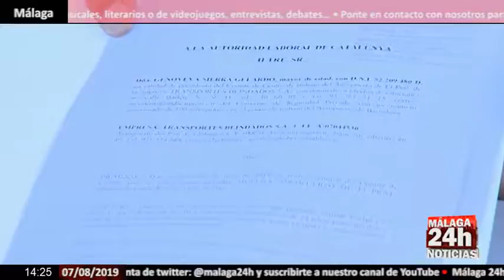Noticia - Huelga desde el viernes del personal de seguridad del aeropuerto del Prat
El personal de seguridad del aeropuerto del Prat, en Barcelona, ha convocado una huelga indefinida a partir del viernes. Los vigilantes del aeropuerto del Prat exigen mejoras económicas y laborales por lo que el comité de empresa Trablisa ha registrado esta huelga ante el Ministerio de Trabajo.

English:

Security personnel at the Prat airport in Barcelona have called an indefinite strike starting on Friday. The vigilantes of the airport of the Prat demand economic and labor improvements reason why the committee of company Trablisa has registered this strike before the Ministry of Labor.

Live streaming